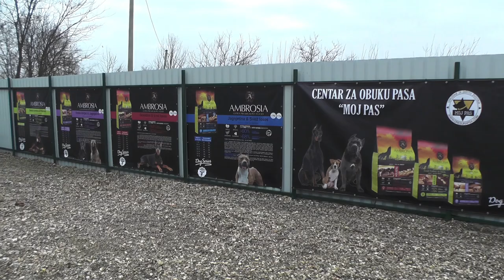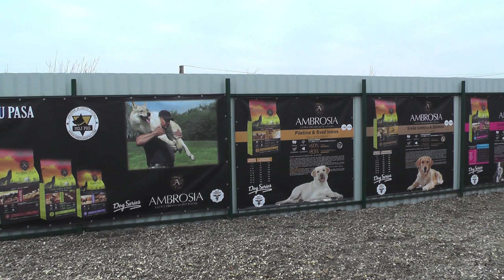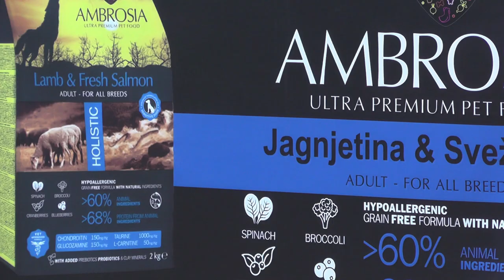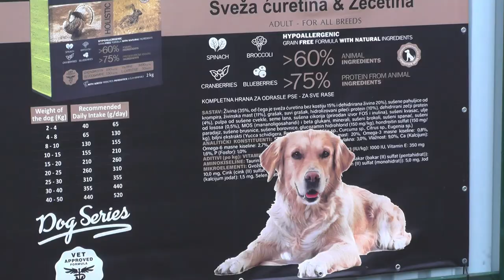Naši novi projekti (2023)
Srbija-Čačak Humano-dreser pasa Stevelić Slaven